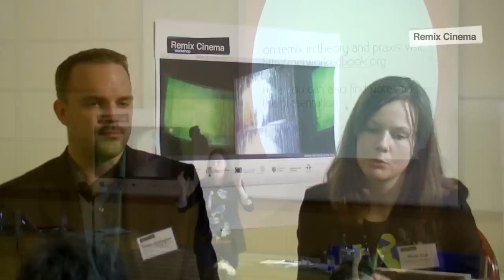In conversation with Mette Birk & Owen Gallagher at the Remix Cinema Workshop 2011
Conversation with Mette Birk & Owen Gallagher, presenters at the Remix Cinema Workshop, 24-25th March 2011, Oxford Internet Institute, University of Oxford

Artist Motivations in Two Online Video Remix Communities: Vidders and Trailer Remixers. Mette Birk, Student, Department of Media, Cognition and Communication, University of Copenhagen. On behalf The Remix Theory and Praxis Group (Academic collective).